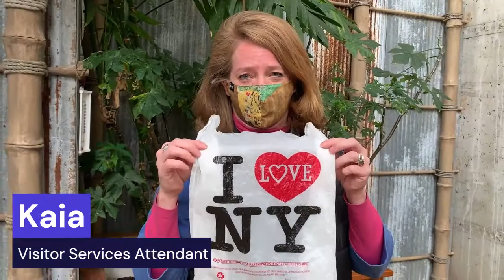Como Live: International Women's Day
This day is set aside to reflect on progress made over the years, celebrate accomplishments of women, and look to the future.
We are celebrating by highlighting some of the exceptional women that work here across all our departments. Learn more about how they are actively supporting sustainability on today’s episode of ComoLive.